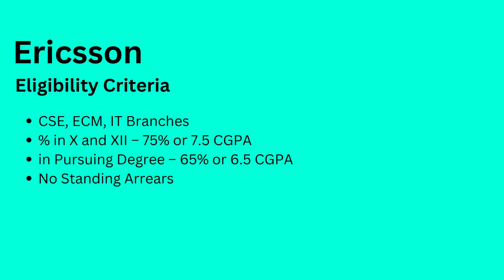Ericsson Interview Experience | VIT | 2023 | Superdream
Today we have Saksham who got into Ericsson as an On campus placement and he is here to share his interview experience with us !